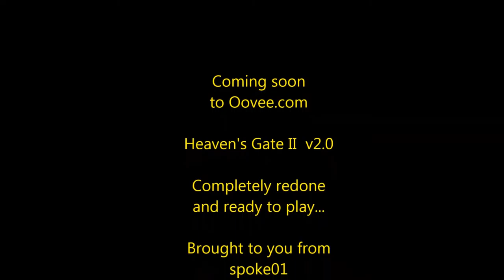Heaven's Gate II v2.0 Teaser...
This is a "Teaser Video" from the latest version of my Spintires "Heaven's Gate II" (v2.0) map.  It is available now on Oovee.co.uk